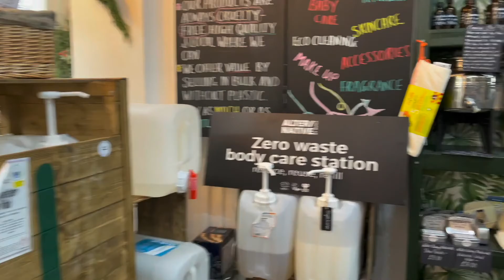A walk around Royal Tunbridge Wells - AxelleMay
Hi everyone,

Here is a video I have made of the town I have moved in, Royal Tunbridge Wells. I just love that place and I hope that this video will make you like it too!

You all take care,
Axelle xx